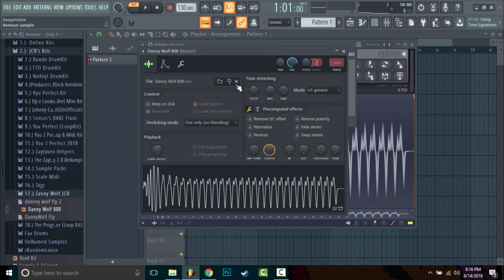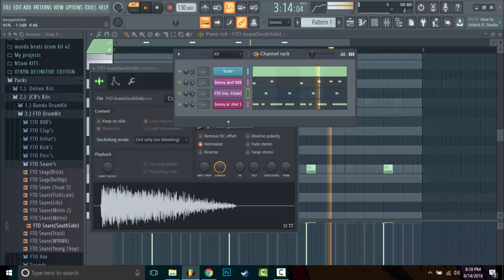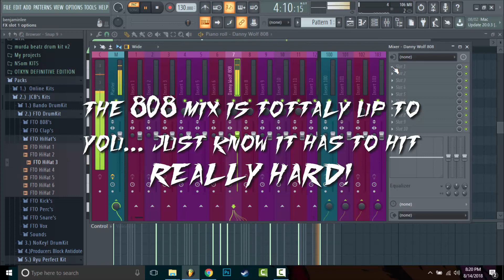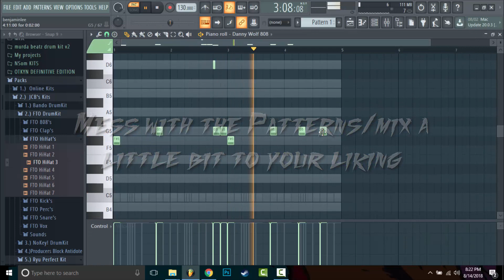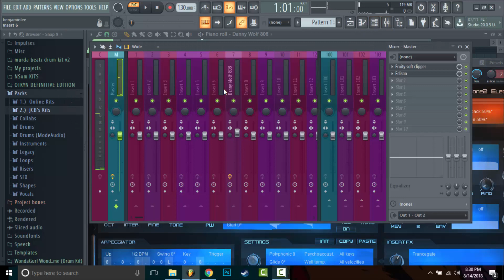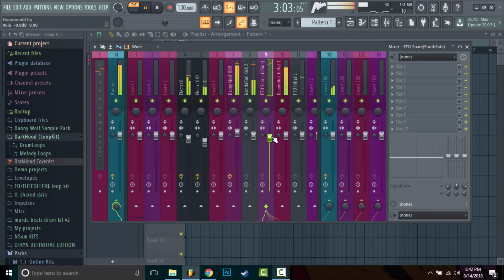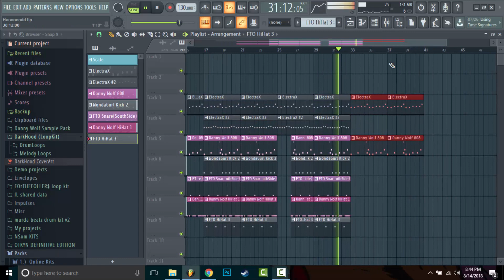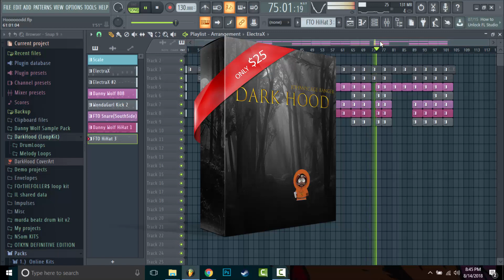Danny Wolf x HoodWolf 2 Tutorial (Prod By. JohnnyCage Banger)